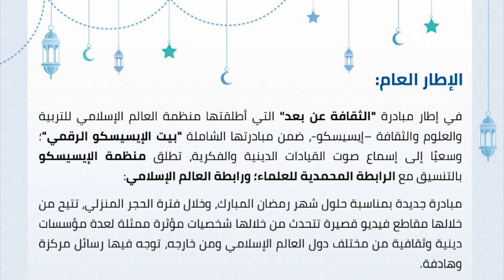نفحات إيمانية رمضانية - إيسيسكو|| الدكتور محمد الحسن الغربي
في إطار مبادرة "الثقافة عن بعد" التي أطلقتها منظمة العالم الإسلامي للتربية والعلوم والثقافة – إيسيسكو، ضمن مبادرتها الشاملة "بيت الإيسيسكو الرقمي"؛ تطلق الإيسيسكو سلسلة من مقاطع الفيديو تحت عنوان آفاق فكرية ثقافية، تتحدث فيها شخصيات دينية مؤثرة ومرموقة لجمهور العالم الإسلامي والعالم بأسره بمناسبة شهر رمضان المبارك.
وفي هذا المقطع يتحدث إليكم الطبيب والباحث الدكتور محمد الحسن الغربي

الأفكار والآراء الواردة في مقاطع الفيديو لا تعبر بالضرورة عن رأي الإيسيسكو.
وكل عام وأنتم بخير.